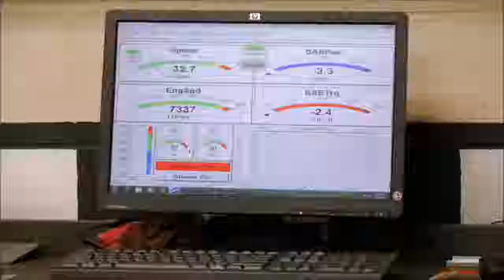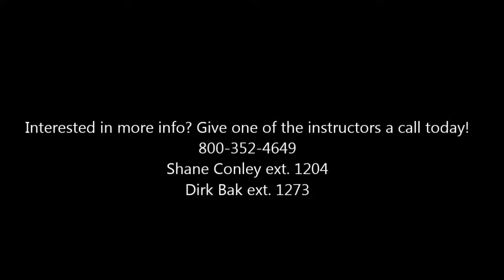RIDESAFE BEST TRAINING PROGRAM MOTORCYCLE